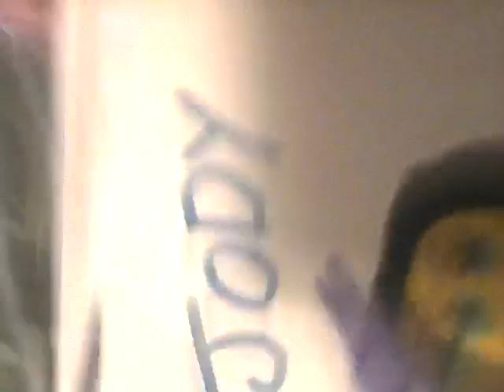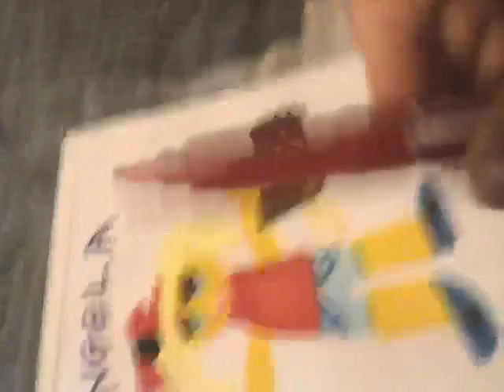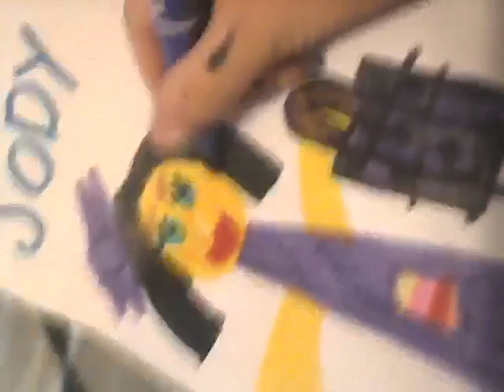How to draw high school girls in non - school uniforms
Nice for people that are into art!!!